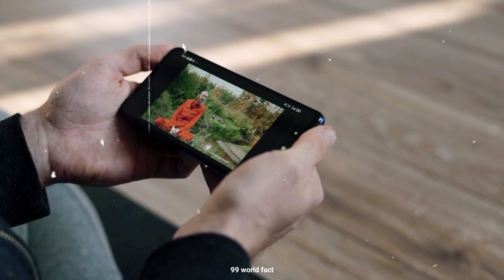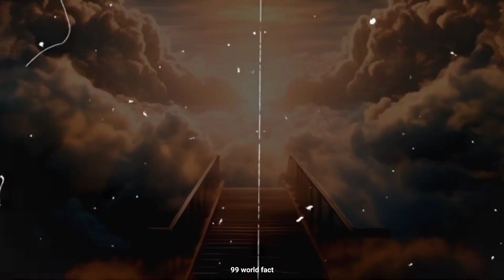Heaven gate ! Is this the way to heaven? If not, why was it named the way to heaven?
Your queries 👇
1) heaven gate
2) heaven gate china
3) china heaven gate
4) china heaven gate scary
5) why say heaven gate this place
6) 99 world fact new video
7) tainmain mountain
8) tainmen mountain heaven gate
9) tainmen mountain china heaven gate
10) glass bridge

Your tags 👇
heavengate heavengatechina chinaheavengate chinaheavengatescary whysayheavengatethisplace#99 worldfactnewvideo#tainmainmountain#tainmenmountainheavengate#tainmenmountainchinaheavengate#glassbridge#viral